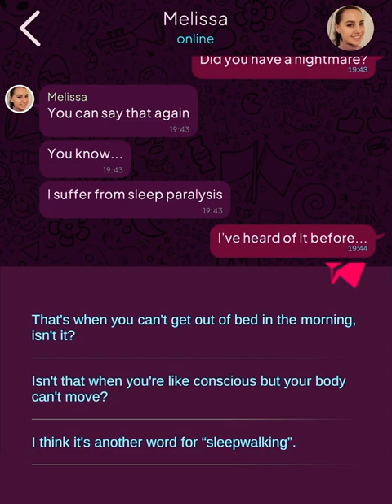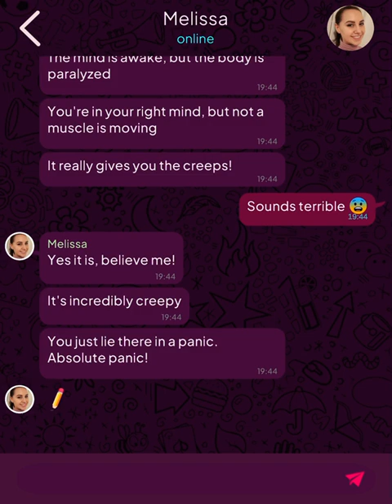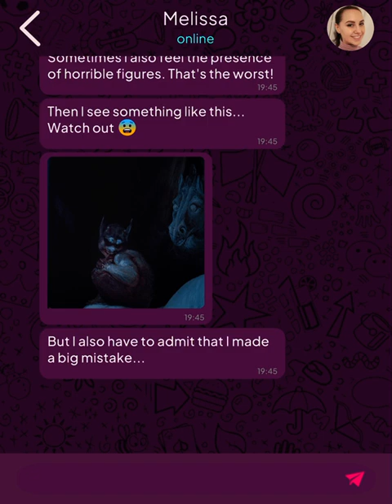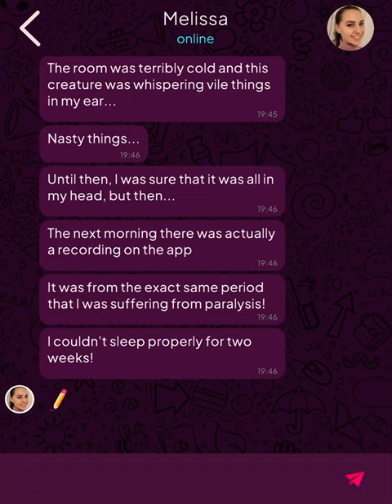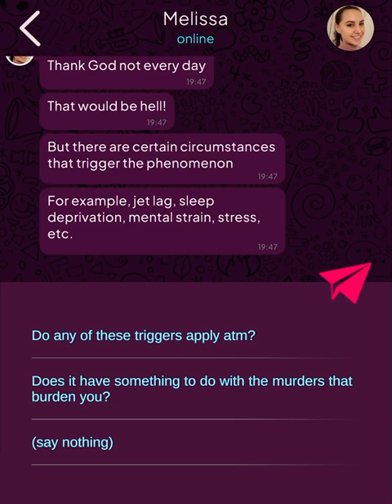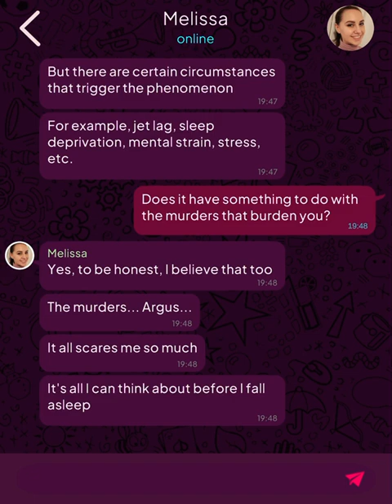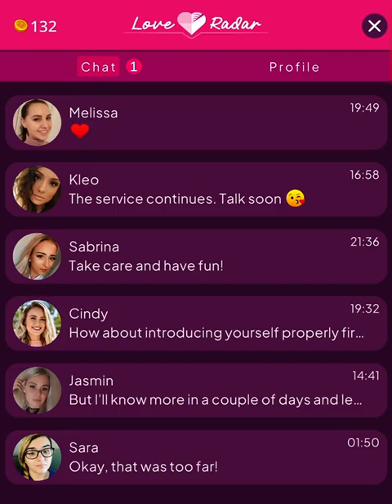Argus: Urban Legend (Part 87)